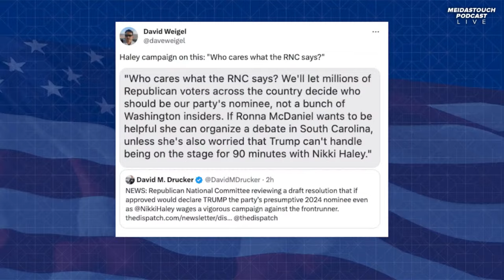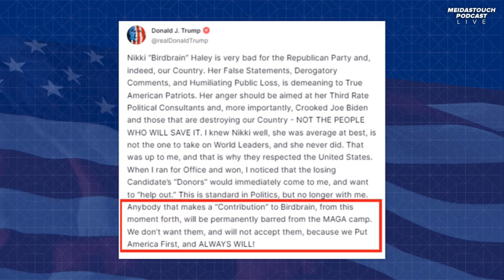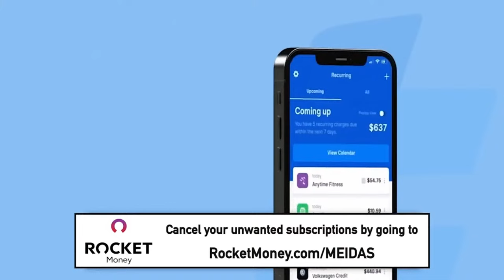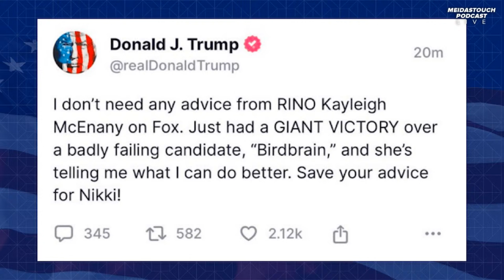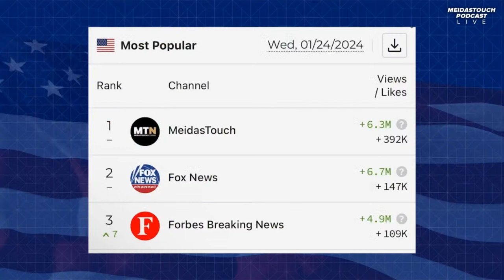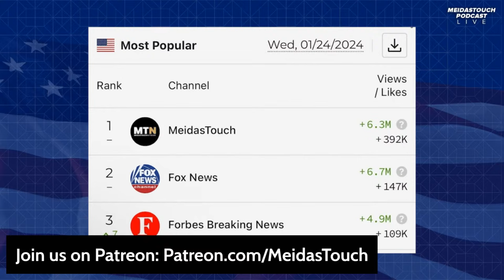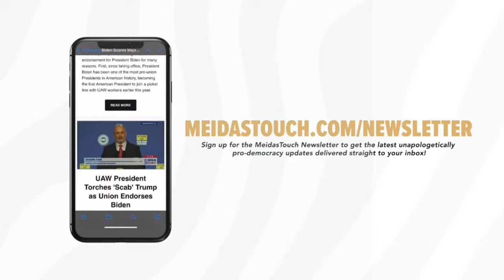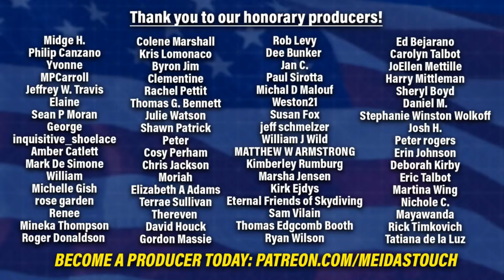LIVE: Trump SHUT DOWN on Witness Stand, Only Lasts SECONDS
On this episode of the MeidasTouch Podcast: Trump takes the witness stand and is immediately admonished by the judge; Trump goes full mob boss and threatens his opponents; Troubling signs for the GOP after New Hampshire; Trump and the Republican Party collude to sabotage a deal on the border; The United Auto Workers union endorses President Biden; Biden and Harris rally voters for reproductive rights; and more!

NetSuite: Do you know your own numbers for your business? Download NetSuite’s ultimate KPI checklist right now
to get 3 free gifts with your starter kit - a $25 value!